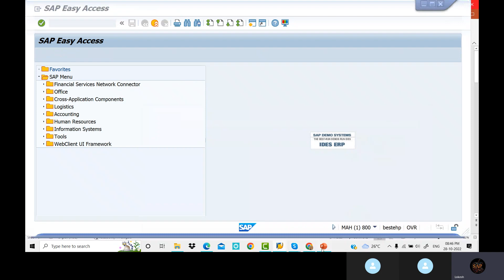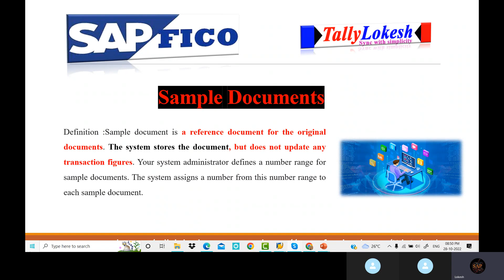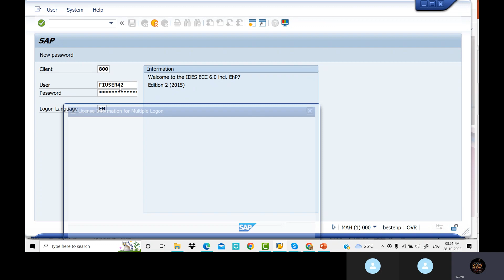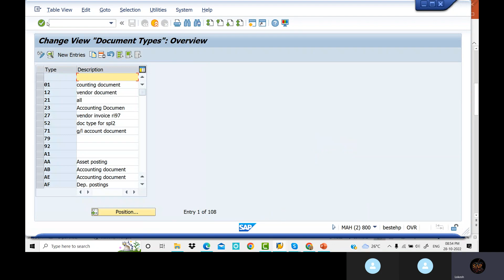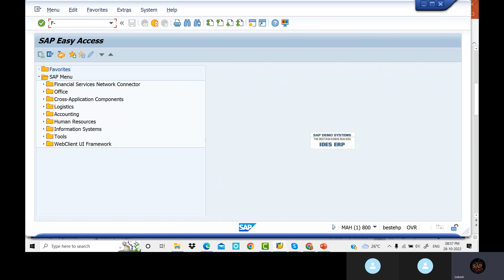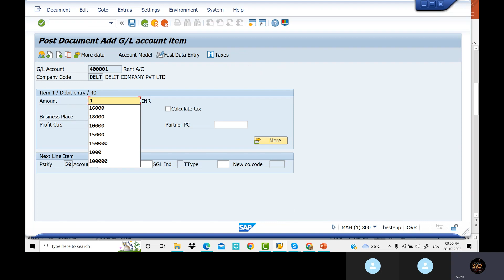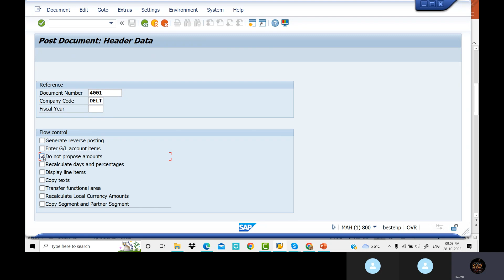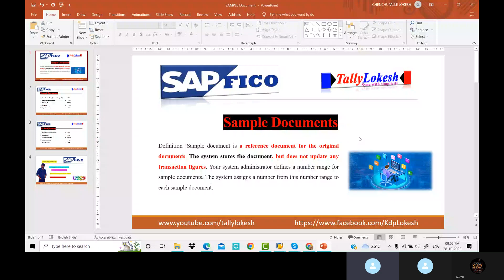Sample Document అంటే ఏమిటి ? - SAP FICO Course in Telugu - Configurations ఎలా చేయాలి ?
SampleDocument F-02#S4HANA తెలుగులో SAP FICO CLASS | SAP FICO ONLINE TRAINING | SAP FICO IN TELUGU
Sample Documentఅంటే ఏమిటి ?
SAP FICO Course in Telugu
Configurations ఎలా చేయాలి ?
Meaning of Sample Document:
A sample document is a reference document for the original documents.
The Sample Document is just stored on the system, Its does not update any transaction on financial statements and It will not update any financial transaction
1)Create Number Range (SA Document) T-OBA7
Go to OBA7
Create Sample Document Reference (RENT) T = F-01
GL Posting FB50 / F-02
Sample Document Reference (SALARY) T = F-01